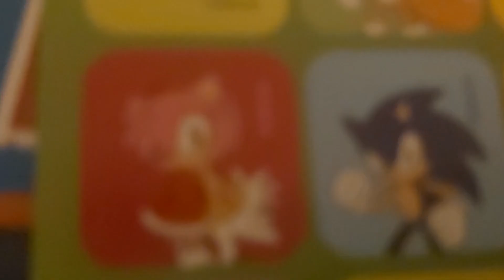28 September 2024